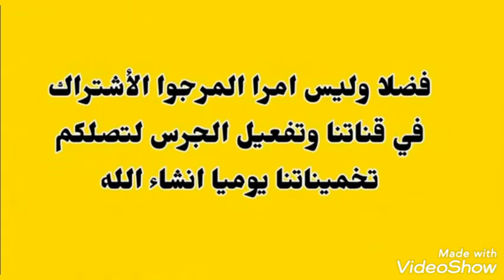Pronostics L 10 / 4 / 2001 / Dernière ⏱️ choix باي باي الخسارة